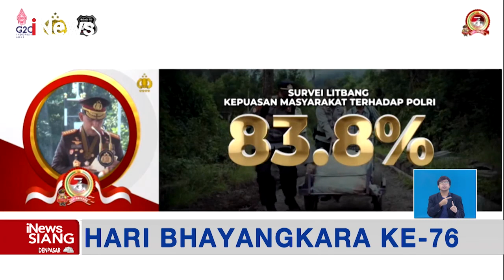Hari Bhayangkara ke-76, Presiden Jokowi Ingatkan Polri Bekerja Lebih Hati-hati iNewsSiang 05/07